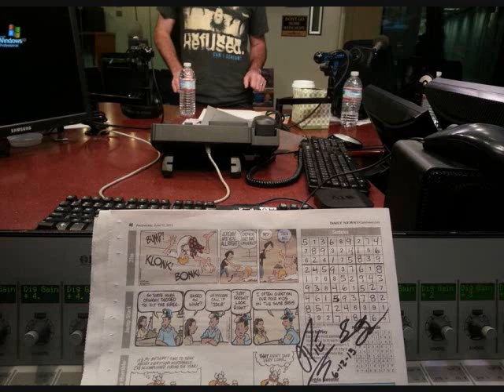Opie & Anthony - Seth Rogen In Studio (6-12-2013)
Actor/Director/Screenwriter Seth Rogen in studio to promote his directorial debut 'This Is The End'. (6/12/2013)